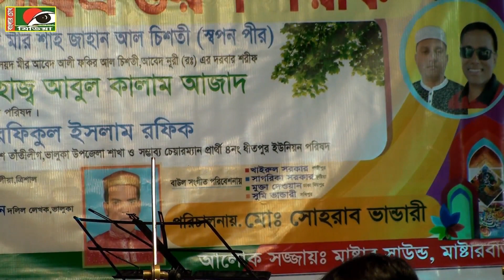ভালুকা মঞ্চে ঝড় তোলা শিল্পী সুমি ভান্ডারীর। তুই যে আমার গলার মালা।